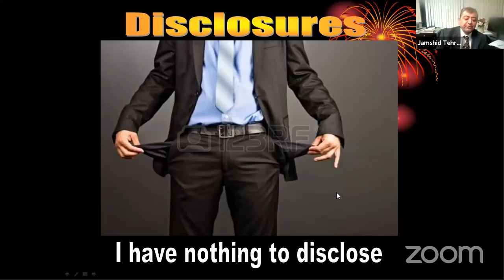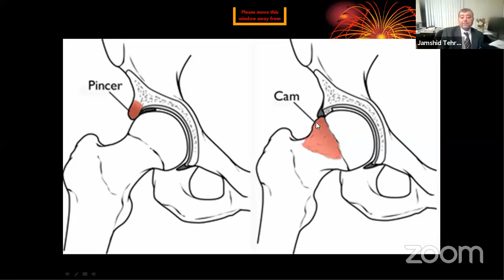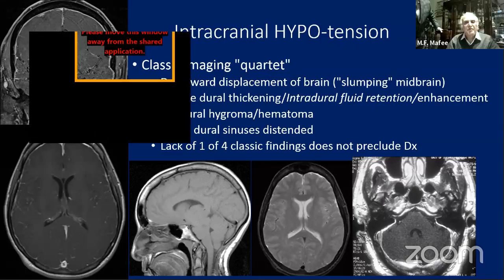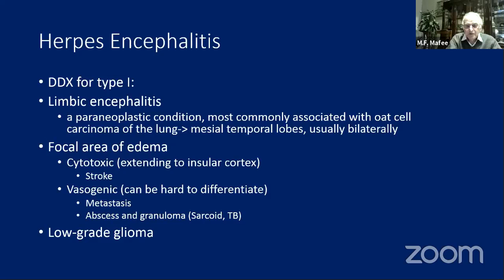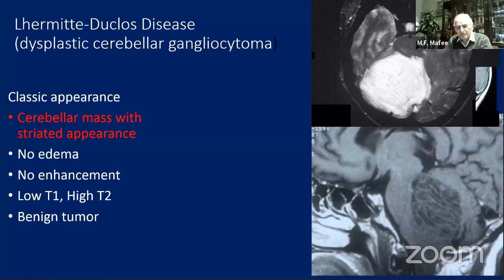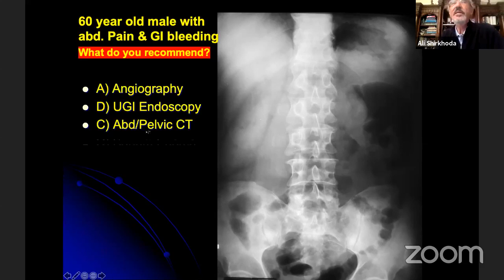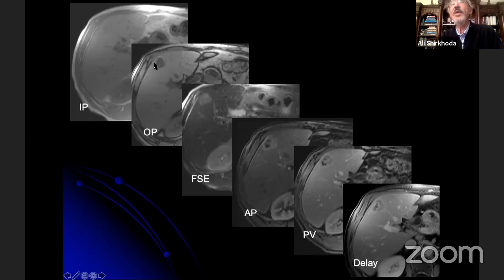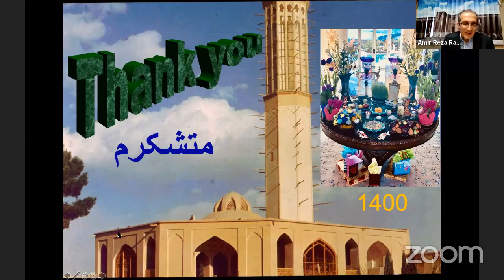A TUMS Board Review of Multi - Specialty Diagnostic Radiology webinar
A TUMS Board Review of Multi - Specialty Diagnostic Radiology webinar took place on February 26th 2021.
The discussions on this webinar were:
-MSK Board Review (case presentation & polling) with Prof. Jamshid Tehranzadeh
-Neuro/H&N Board Review (case presentation & polling) with Prof. Mahmood Mafee
-Abdominal Imaging Board Review (case presentation & polling) with Prof. Ali Shirkhoda